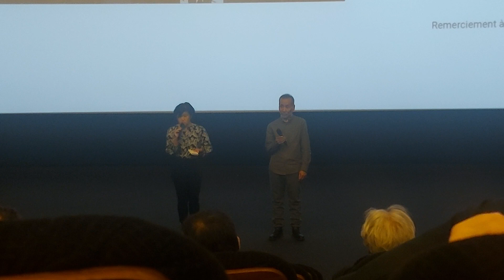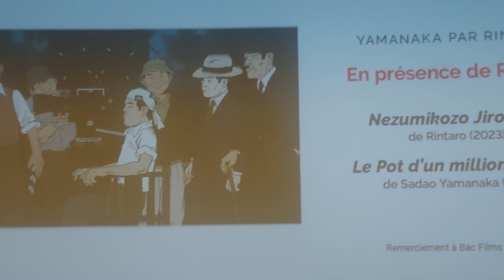Rintaro (Lumières 2023)